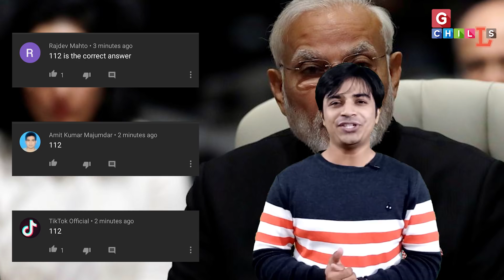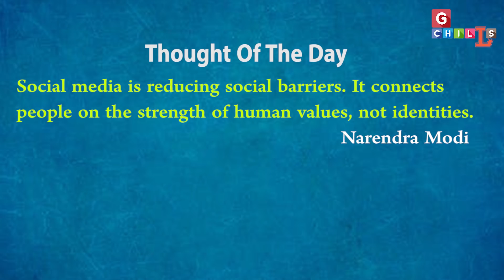Narendra Modi का बचपन से प्रधानमंत्री तक का सफर.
नरेंद्र मोदी, ये नाम किसी परिचय का मोहताज नहीं, दुनियाभर में उनका नाम आए दिन सुर्खियों में रहता है। तो आज हम जानेंगे देश के वर्तमान प्रधानमंत्री नरेन्द्र मोदी के बारे में उनके बचपन से लेकर प्रधानमंत्री बनने तक.  उम्मीद करते हैं आप यह वीडियो अच्छा लगेगा.
 धन्यवाद

Instagram id Of Jasmin Patel. Drop your message.